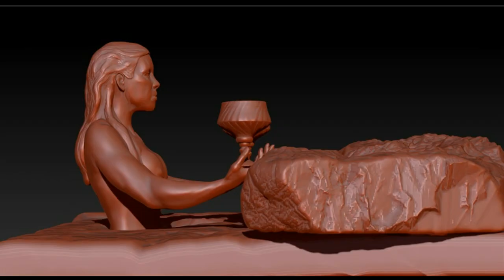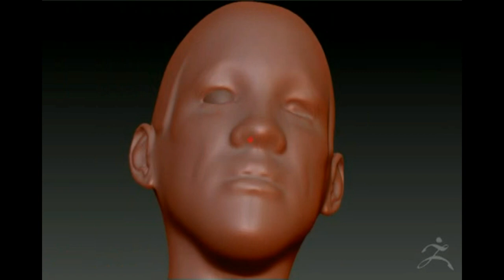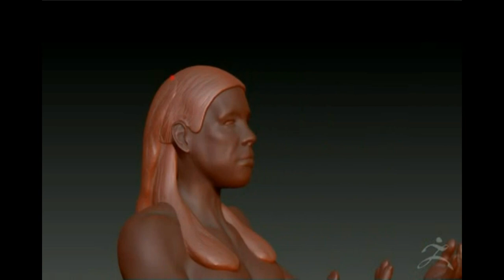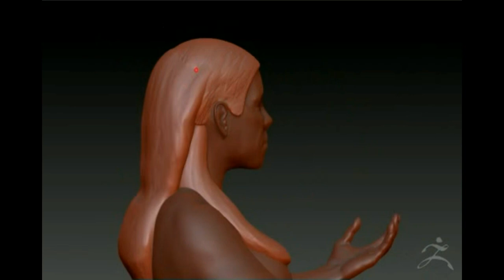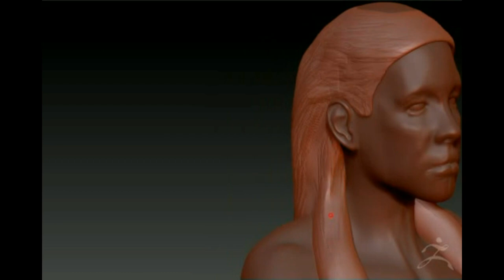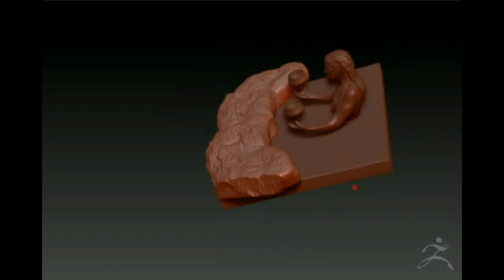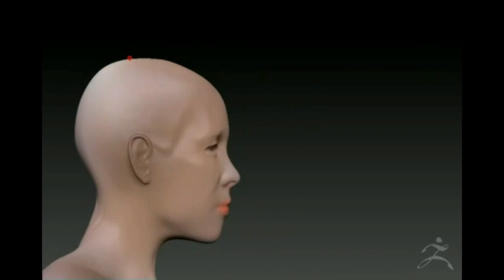Zbrush 4R7 обзор модель Русалка